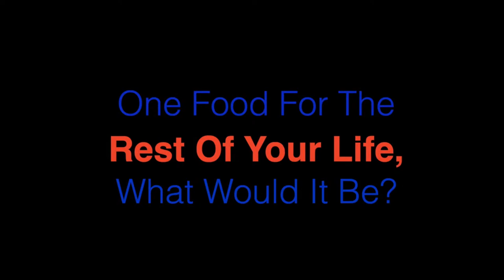Game 24: Hyannis Harbor Hawks vs. Orleans Firebirds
The Harbor Hawks (3-19) take on the Orleans Firebirds (8-10-4) at Judy Walden Scarafile Field at McKeon Park.

Commentary by: Austin DeCouta and Lincoln Revill
Sideline Reporter: Taylor Farmer
Directed by: Matt Noah
Executive Producer and Director of Broadcasting: Harrison Meyers
Assistant Director of Broadcasting: Marc Howard